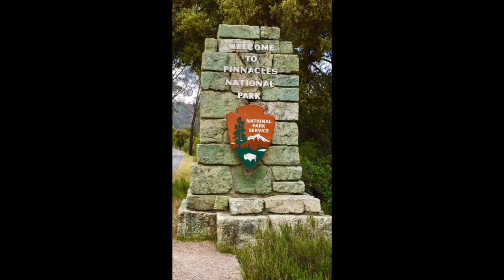Pinnacles National Park • Truck Camper Life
Family trip to Pinnacles National Park in central California.  So glad we did this trip.  The Park is beautiful, clean and super interesting.  South of Hollister, CA just off of Hwy 25.  You can day trip this one but a few days to explore is recommended.  Spring break is coming!  See the California Condor, Deer. Rabbits, Hawks and other wildlife viewing right from the campground.
Get out there and camp, hike, kayak, bike or whatever.  Family time is important.  You will thank yourself.

My Setup:
Truck: 2007 Ford F-350 DRW, Lariat, 4WD Crew Cab
Camper: 2003 Fleetwood Elkhorn 11J
Tie Downs: TorkLift Fast Guns and Frame Mounts
Solar Panels: Renogy 100 watt monocrystaline on the roof
Renogy 100 watt portable suitcase.
Bodiak Front Hitch
Custom folding Rear Patio. DIY.
Renogy 20 Amp MPPT Solar Controller
Krieger 2000 Watt Inverter.

Cameras:  iPhone 6, iOS 11, Lightdow HD LD6000 Sports Cam